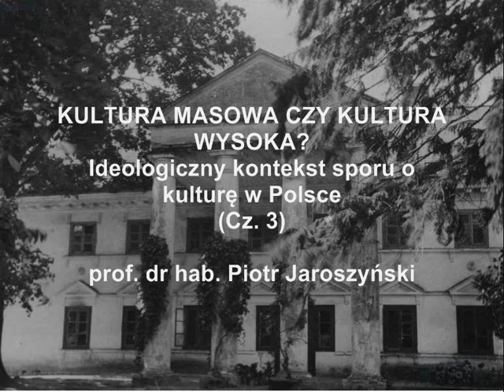Kultura masowa czy kultura wysoka? (3/4) prof. dr hab. Piotr Jaroszyński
V Międzynarodowy Kongres - Katolicy i kultura:szanse i zagrożenia, 2012